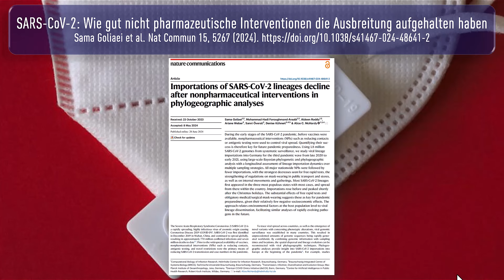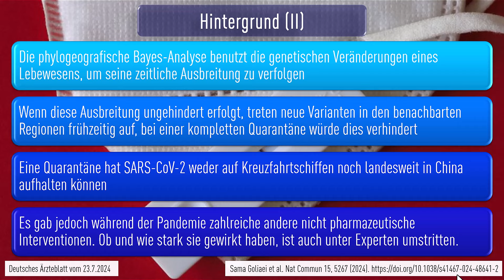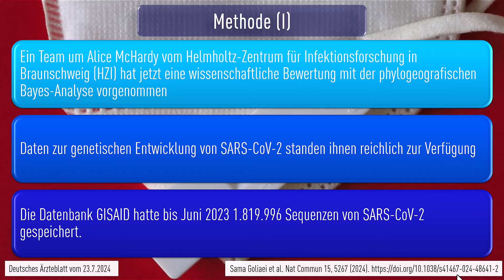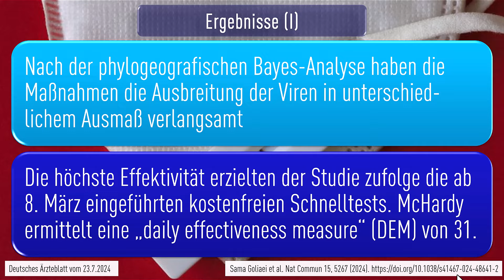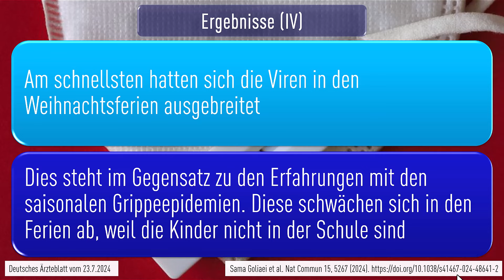SARS-CoV-2: Wie gut nicht-pharmazeutische Interventionen die Ausbreitung aufgehalten haben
Quick Take: SARS-CoV-2: Wie gut nicht-pharmazeutische Interventionen die Ausbreitung aufgehalten haben